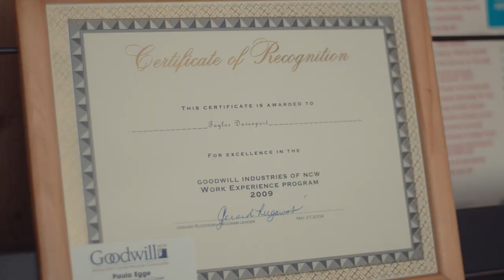2023 Achiever of the Year - Taylor Devenport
Goodwill Industries International, 2023 Achiever of the Year - Taylor Devenport, Goodwill of North Central Wisconsin